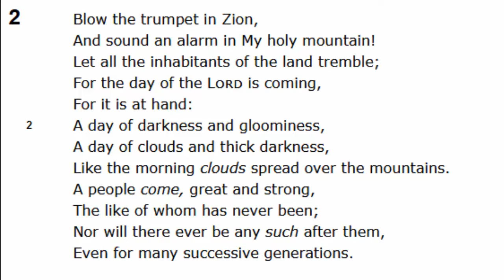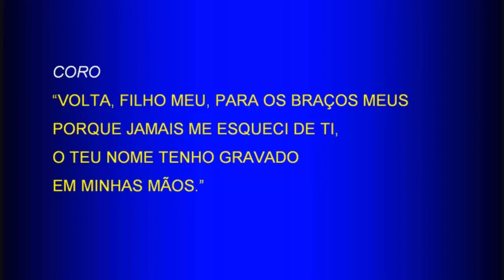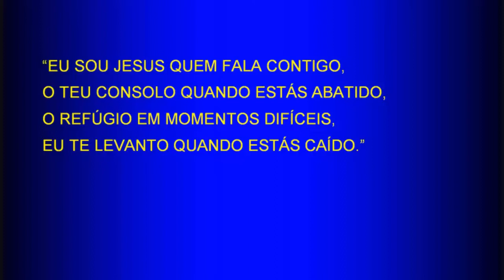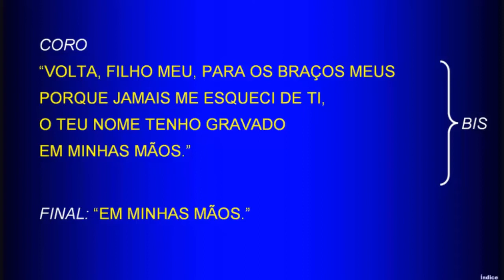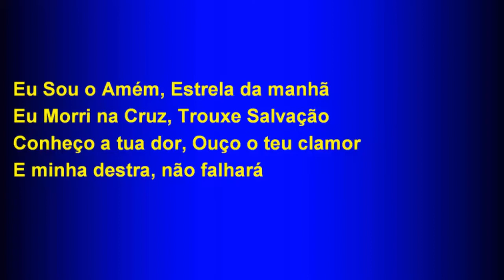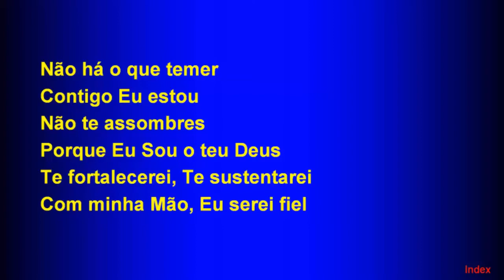Sunday Service (2017-06-18) Maranatha (Pompano Beach, Florida)